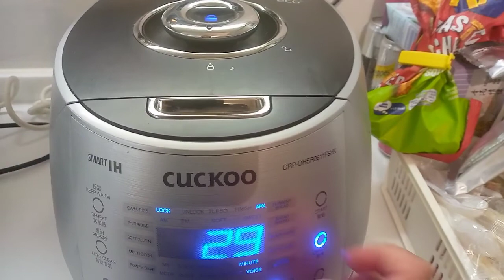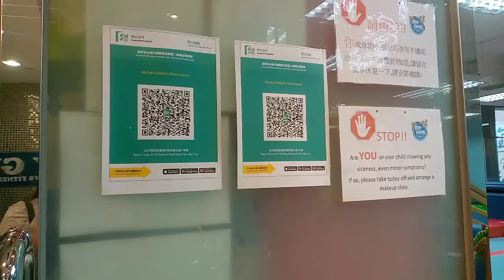LIFE AS A DOMESTIC HELPER | A DAY DURING WORKING DAY | Manang Lhyn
I'm sharing my  life as a domestic helper in a day... sharing my all duties at my employers home